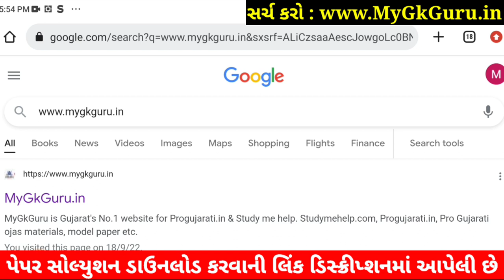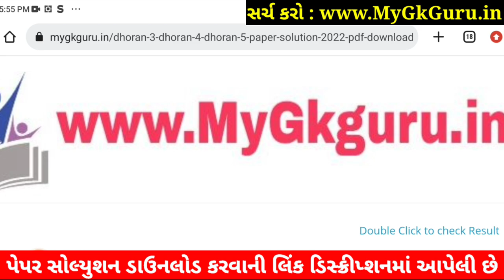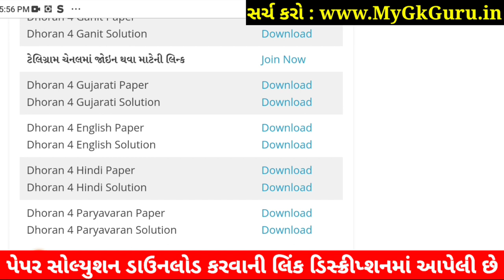Dhoran 4 Paryavaran Paper Solution 2022 STD 4, STD 4 Paryavaran Paper Solution 2022 40 Marks October